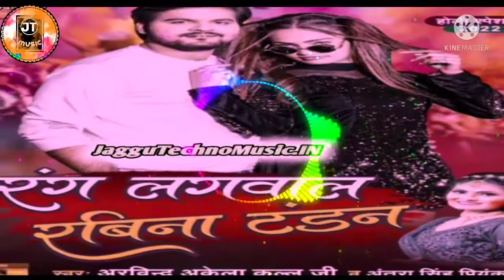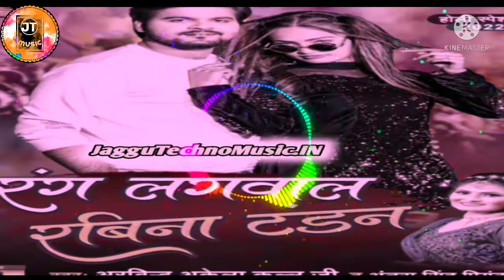लगवाल रबिना टंडन Chhat Par Se Taka Ae Raveena Tandon mp3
Chhat Par Se Taka Ae Raveena Tandon Aawa Rangwala Rakha Majanu Ke Man mp3, Chhat Par Se Taka Ae Raveena Tandon Aawa Rangwala Rakha Majanu Ke Man mp3 Download, Rang Lagwala Raveena Tandon (Arvind Akela Kallu, Antra Singh Priyanka) Download From Jaggu Techno Music. IN

Chhat Par Se Taka Ae Raveena Tandon Aawa Rangwala Rakha Majanu Ke Man mp3
ShilpiRajNewBhojouriHoliSong2022 ArbindAkelaNewBhojouriHoliSong2022 Chhat Par Se Taka Ae Raveena Tandon Aawa Rangwala Rakha Majanu Ke Man mp3Chhat Par Se Taka Ae Raveena Tandon Aawa Rangwala Rakha Majanu Ke Man mp3, Chhat Par Se Taka Ae Raveena Tandon Aawa Rangwala Rakha Majanu Ke Man mp3 Download, Rang Lagwala Raveena Tandon (Arvind Akela Kallu, Antra Singh Priyanka) Download From